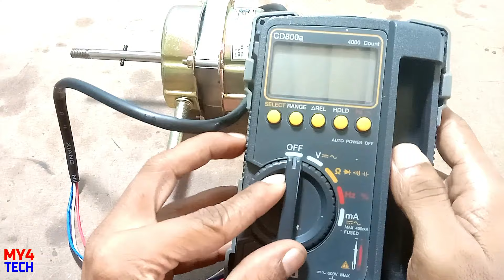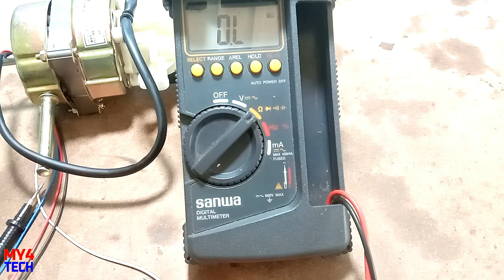Fan Motor Wire Connection 🔌 මෝටරයට වයර් සම්බන්ධ කිරීම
Fan motor wire connections. මෝටරයට විදුලිය ලබාදෙන ආකාරය.

එකතුවෙන්න අපිත් එක්ක electronic සහ tech review සිංහලෙන් නැරඹීමට.
Unboxing and review, PCB soldering and testing, Amplifier, Restoration, LED decoration, Arduino, PLC, LED LCD and CRT, Repairing all kind of electronic items.